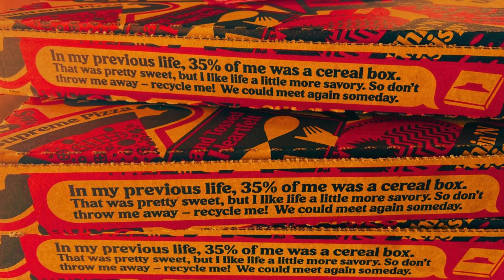35% of me was a cereal box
|||swooncake records|||
|||ginger todger|||
|||san antonio|||

post punk future funk dream noiSe
the music you never knew you needed